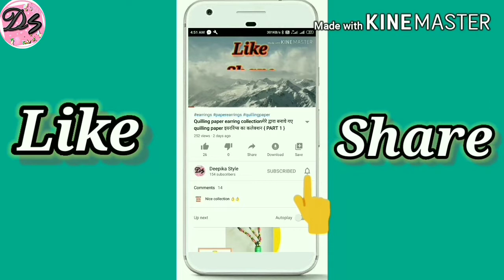Vegetable khichdi | खिचड़ी तो बहुत खाई होगी लेकिन ऐसी पौष्टिक और स्वादिष्ट खिचड़ी बनाकर नही खाई होगी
Hi everyone,

dal recipe

खिचड़ी शीघ्र पचने वाला खाना है. ज्यादातर खिचड़ी दाल चावल की बनाई जाती है. लेकिन अगर इस खिचड़ी में सब्जियाँ डाल कर बनायें, तो यह खिचड़ी बड़ी ही स्वाद हो जाती है,
और यह पहले से अधिक पौष्टिक भी हो जाती है. बनाना भी बहुत ही आसान. स्वादिष्ट भी और स्वास्थ्यवर्धक भी. वेजिटेबल खिचड़ी पूरी तरह से पौष्टिक है और खाने में भी बड़ी स्‍वादिष्‍ट लगती है।